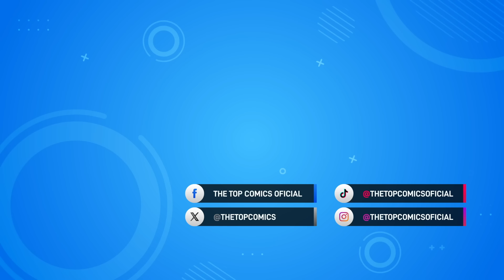Nuevo traje de Superman de James Gunn - The Top Comics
Se ha revelado el primer vistazo al Superman de David Corenswet y del nuevo universo de DC Comics de James Gunn.